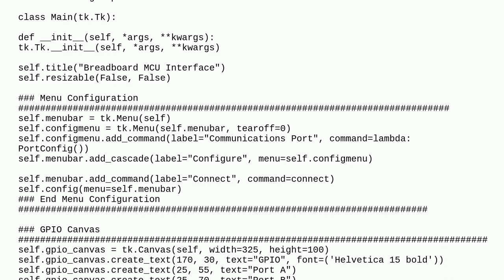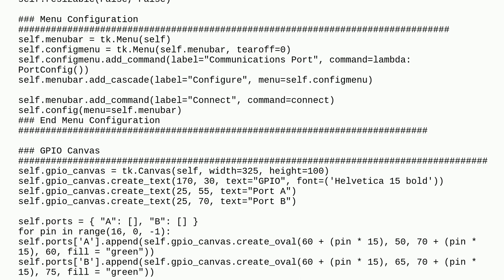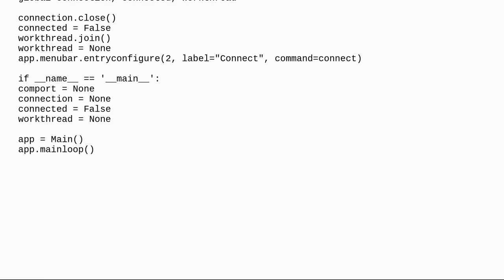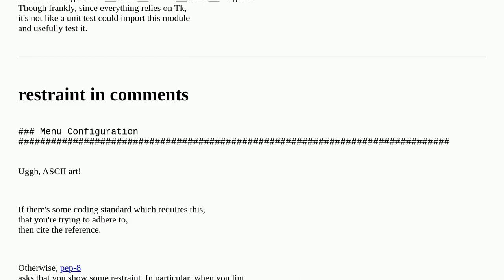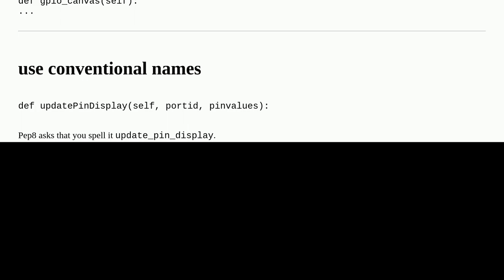TkInter GUI interface for STM32 MCU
A special thanks goes out to the community

  gui python tkinter